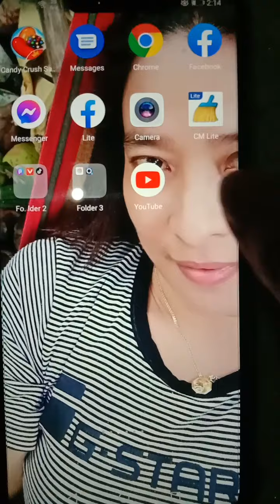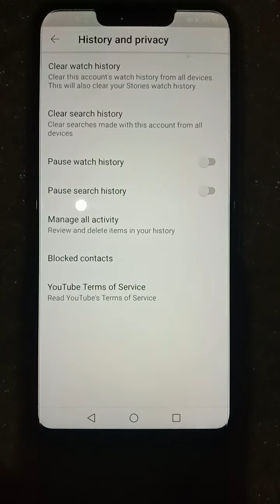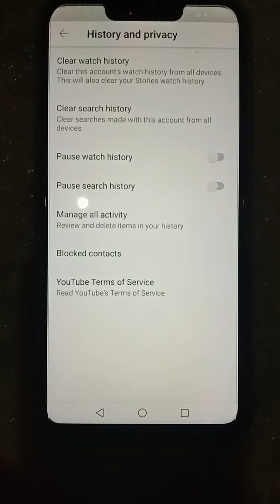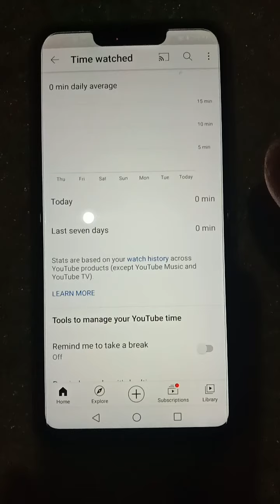How to clear watch history and clear search history ( Tagalog Tutorial)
Tips kung paano mag clear and watch history para di malagas ang mga bahay kung tayo ay sasali ng ls

Title :Clear watch & Search history

Keepsafe always